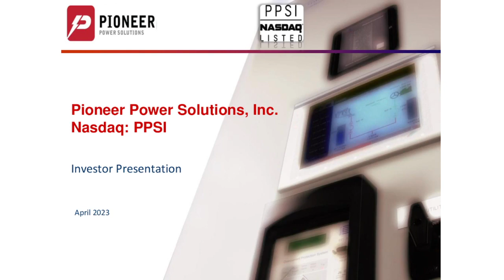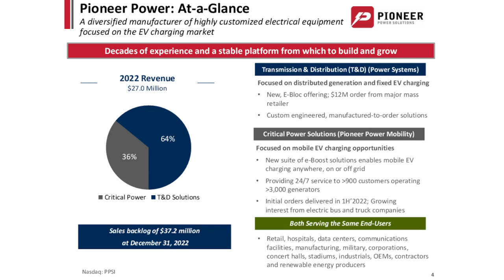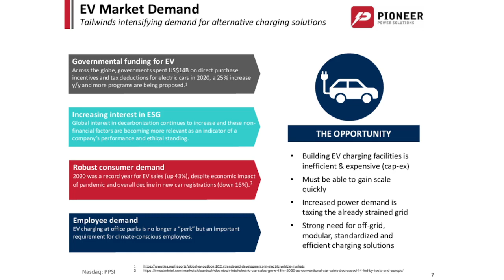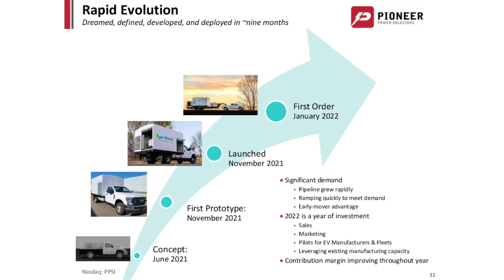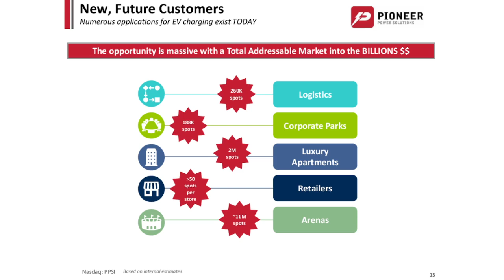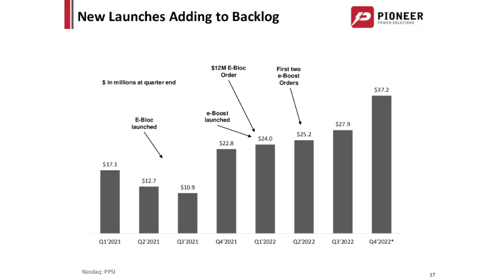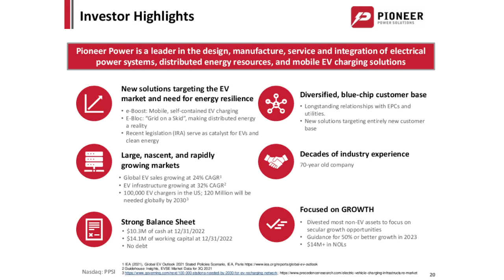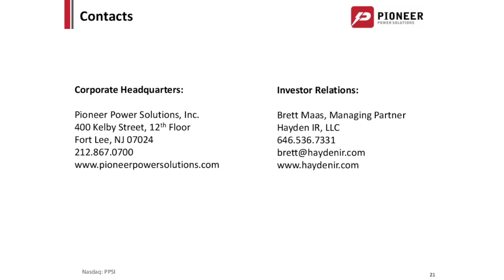Pioneer Power Solutions, Inc. (NASDAQ: PPSI) Webcast | Planet MicroCap Showcase: VEGAS 2023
Pioneer Power Solutions, Inc. (NASDAQ: PPSI) Full webcast at the at the Planet MicroCap Showcase: VEGAS | April 25-27, 2023

The interview may contain forward looking statements about Pioneer Power Solutions, Inc. See Pioneer Power Solutions, Inc.'s periodic filings with the Securities and Exchange Commission for more complete information.

About Pioneer Power Solutions, Inc.

Pioneer Power Solutions, Inc. is a leader in the design, manufacture, integration, refurbishment, service and distribution of electric power systems, distributed energy resources, power generation equipment and mobile EV charging solutions for applications in the utility, industrial and commercial markets. To learn more about Pioneer, please visit its